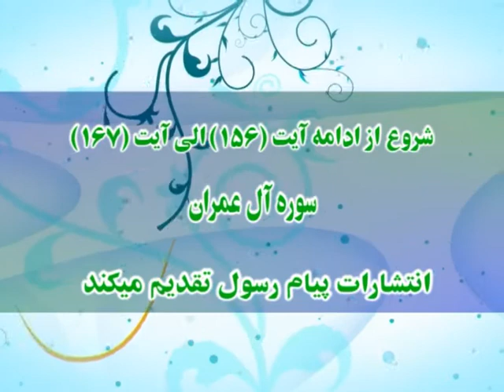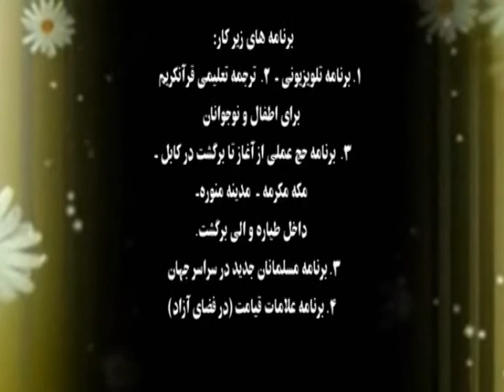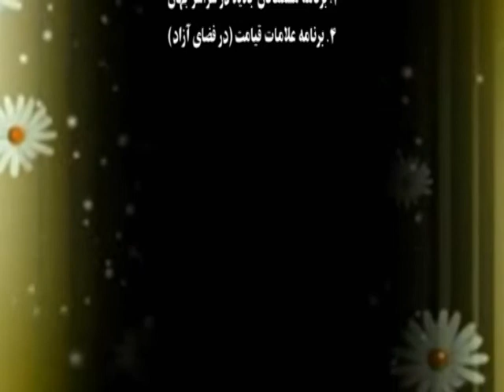سخنران: استاد عبدالسلام "عابد" موضوع: تفسیر آل عمران آیت: 156 الی 167